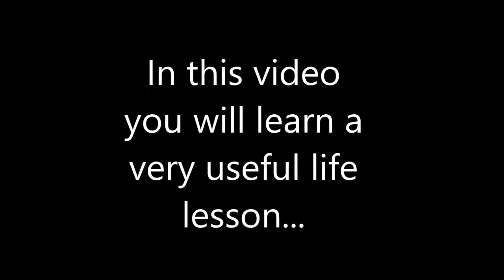Life Lessons #1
What happens if you try to stalk someone's phone.